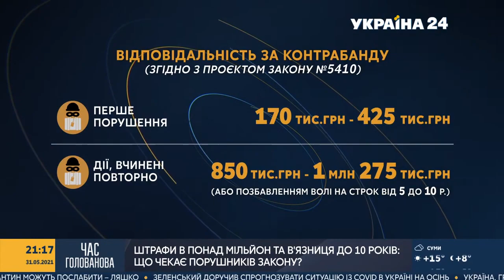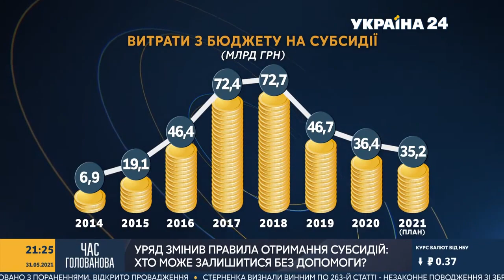Олег Ляшко в ефірі «Україна 24». 31.05.2021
Лідер Радикальної партії Олег Ляшко в ефірі «Україна 24»